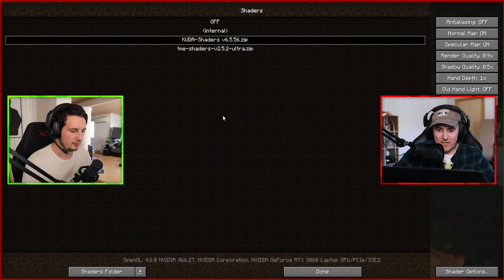ALT FALLER OPPOVER 😯 - Minecraft med Mod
Minecraft... men plutselig så faller man oppover!

Annonse for NVIDIA GeForce RTX 3060 og Acer Nitro 5

Join vårt GTA Crew ► GuttaPlebs

Anbefalt aldersgrense: 9år

Ruben og Sondre er eid og styrt av Rakkerfilm AS